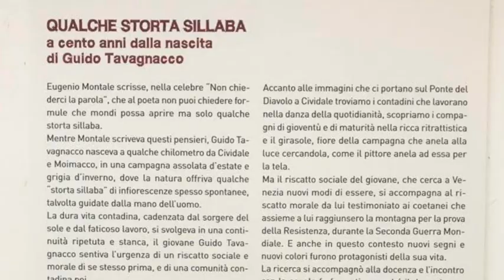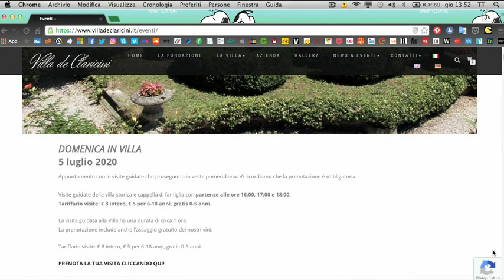Pagine Artista Pagine Artista Guido Tavagnacco 10 luglio